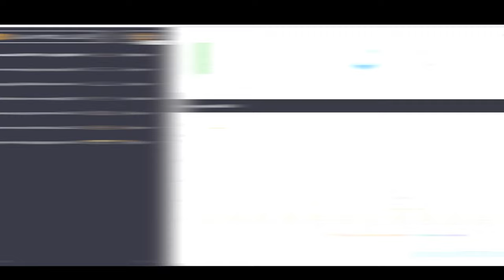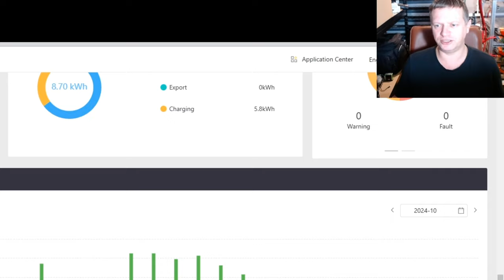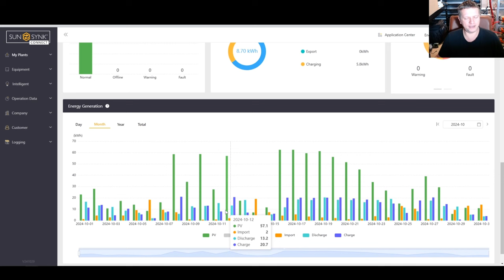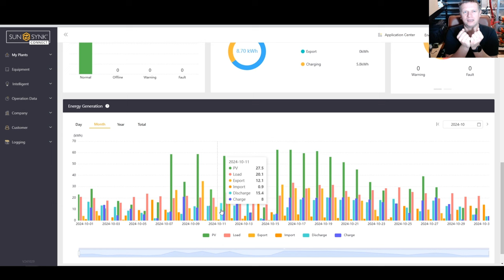Idealna pojemność magazynu energii - przykład z życia!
📣 Opis filmu 📣
W tym filmie omawiam idealną pojemność magazynu energii, korzystając z danych falownika Sunsynk. Wyjaśniam, jak obliczyć właściwą pojemność dla indywidualnych potrzeb każdego widza. Przedstawię kroki, które pozwolą zbadać wymagania energetyczne oraz zoptymalizować wydajność systemu. Dołącz i odkryj, jak dostosować magazyn energii do własnych celów!